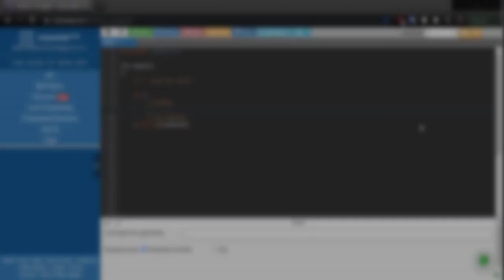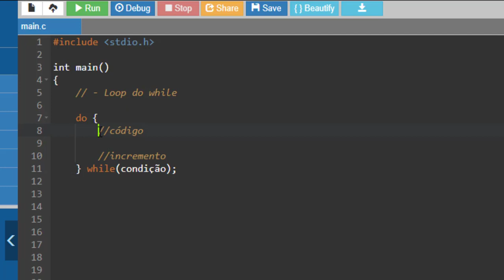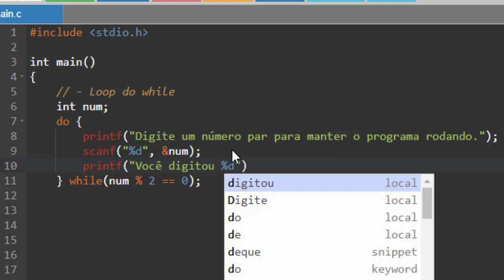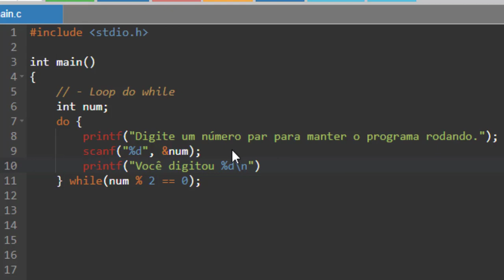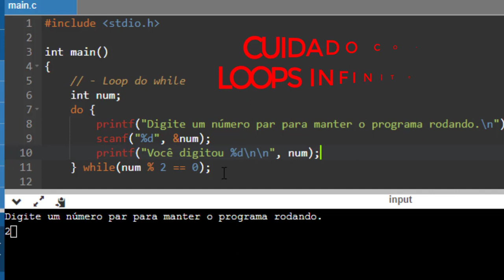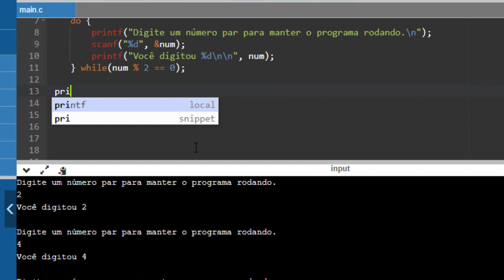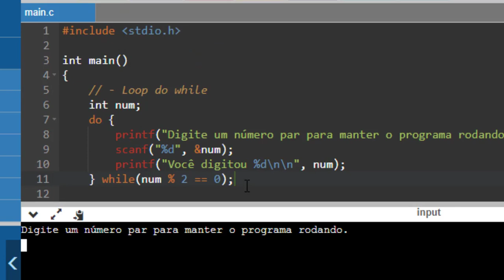Linguagem C Essencial - 18 - Do While Loop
Seja bem-vindo ao Brazilian Dev. O canal do Desenvolvedor Brasileiro.

LinguagemC Essencial - 18- Do While Loop

Qualquer dúvida ou sugestão escrevam nos comentários.